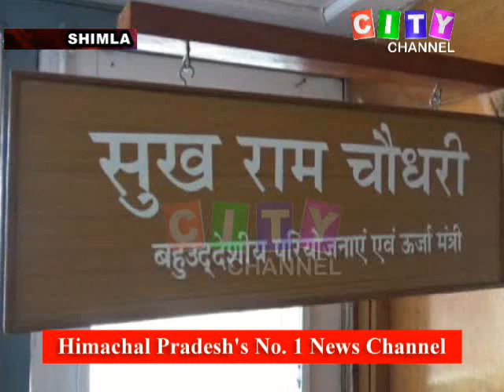Shimla Power Minister Sukhram 10 November 2020